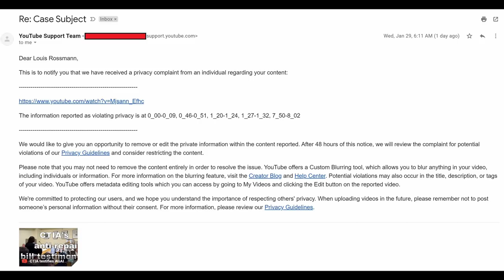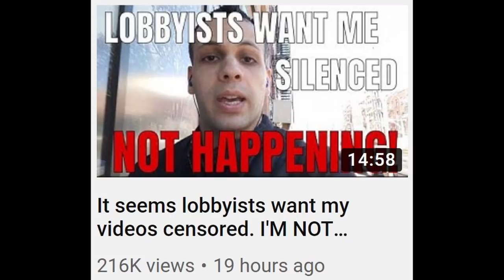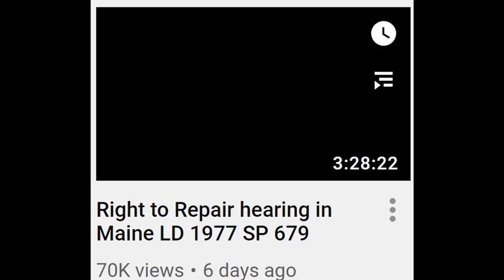Another video takedown attempt from a public hearing!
👉 Thank you to everyone who has contributed, even a cent, to helping me in my journalistic efforts to travel around the country, record hearings, and lobby at them.
› Bitcoin: 1EaEv8DBeFfg6fE6BimEmvEFbYLkhpcvhj
› Bitcoin Cash: qzwtptwa8h0wjjawr5fsm0ku8kf40amgqgm6lx4jxh
› Dash: XwQpZuvMvU44JT7C7Uh6xHvkSadzJw9fMN
› Dogecoin: DKetsoCvwa2hF29ssgUA4Wz4hxT4kj3KLU
› Ethereum: 0x6f6870feb48f08388ee345cf0261e2f03d2fa310
› Ethereum classic: 0x671bfd61ba87edf6365c97cea33d66ba73645510
› Litecoin: LWnbTTAjojZQt68ihFJFgQq3cYHUsTcyd7
› Verge: DFumZ5sMhi3JktLQpsTVtV9xUt3zKDrcZV
› Zcash: t1Ko3FkphQYoQroQc8k2DVk4WKMAbmNR8PH
› Zcoin: a8QdvArHmdRYe1MjiqtP6jDNe6Z4JgnRKZ

THIS VIDEO IS PURELY MY OPINION.